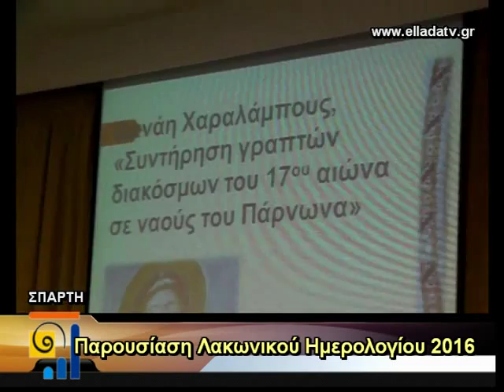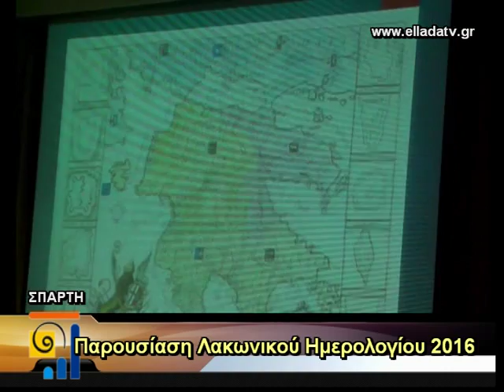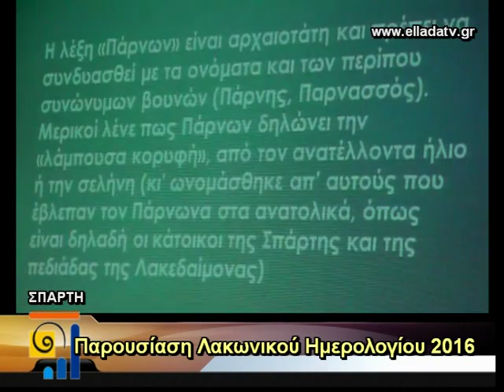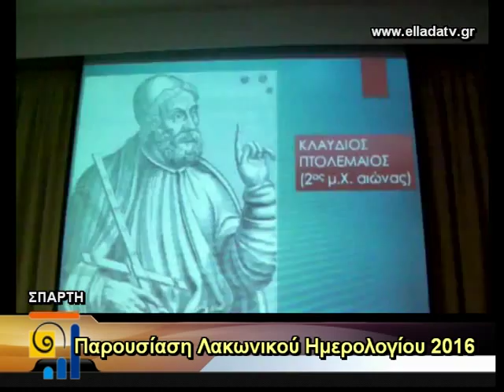LAKONIKO HMEROLOGIO PAROYSIASH